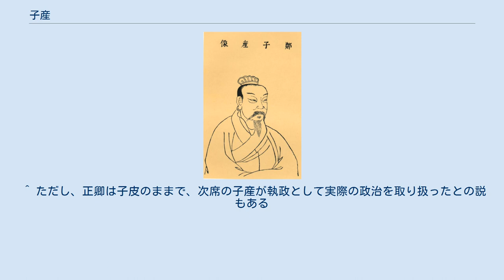子産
子産 子産（しさん、? - 紀元前522年）は、中国春秋時代の鄭に仕えた政治家。
姓は姫、氏は国、諱は僑、字は子産。
「公孫僑」とも呼ばれる。
祖父は鄭の穆公、父は子国（公子発）、子は国参（子思）。
弱小国の鄭を安定させる善政を行い、中国史上初の成文法を定めたとされる。
 以下、生涯の記述はほとんどが『春秋左氏伝』に拠る。
 鄭は春秋時代の初めごろは強国であったが、子産が生まれた頃には弱小国となっており、しかも鄭の地は北の晋、南の楚の2大国に挟まれた戦略的重要地であるので、度々侵攻を受けて、軍事面でも経済面でも圧迫されていた。
 鄭の九代目・穆公は息子を多く儲けており、その死後は霊公、次いで襄公が後を継ぎ、それ以外の子は分家した。
この内、子良（公子去疾）・子罕（公子喜）・子駟（公子騑）・子豊（公子平）・子印（公子舒）・子游（公子偃）・子国の七人とその家系が鄭の政権を握り、七穆と呼ばれることになる。
その後、子駟が政権を掌握して正卿（宰相）となり、十四代・釐公を毒殺して簡公を立てる。
 子駟の外交方針はまったく定見が無く、楚が攻めてくれば楚に降って晋と敵対し、怒った晋が攻めてくれば晋に降って楚と敵対すると言うようなことを繰り返し、周囲の失望を買った。
子駟もそのことに気がついており、簡公を殺して自ら君主となることでこれを黙らそうとした。
 これを察知した異母兄弟の子孔（公子嘉）は子駟を殺して自ら正卿となった。
この時に当時・司馬を努めていた子国も殺される。
子産は子孔の補佐をするようになるが、子孔もまた自ら君主になろうとしたので子産はこれに対して「子駟が悪いと言って殺したのに、子駟と同じことをしようとするのはいけない。」と諫めて、子孔もこれを受け入れた。
 紀元前554年、子孔は簡公により誅殺され、子産がその後を受けて卿となった。
子孔の死後の鄭は子罕の子の子展（公孫舎之）と子駟の子の子西（公孫夏）とが政権を握り、穆公の子孫で子孔の与党であった者達が失脚したため、この時点で事実上「七穆」が成立した。
 紀元前548年には子展と共に陳を攻めて陳の都を陥落させ、この功で六邑（村）を与えられるが、半分だけ受け取った。
 子展は紀元前544年に死に、その子の罕虎（子皮）が政権を執る。
しかし子皮は自分よりも子産の方が才能があることを自覚していたので、翌紀元前543年に子産に正卿の地位を譲った。
 おりしも紀元前546年には晋と楚の間で弭兵の会が持たれていた。
弭兵とは戦いを止めるという意味で、平和条約のことである。
この機会に子産は晋と楚の修好を取り持つ役を務め、鄭に平和をもたらした。
 内政面での子産は土地制度・軍制・税制の改革を推し進めた。
具体的にその方策を述べると土地制度に於いては、それまで土地と土地との間で区画が無かった耕地に畦や溝を設けて、整理した。
税制・兵制に於いては丘賦と言う新しい税を定めた。
丘賦の具体的内容については不明。
 また当時は卿・大夫・士と言う枠組みが崩れつつあり、より下の階層である士が力を付けて上を犯そうとしていた。
そこで子産は大夫たちの協力を得ることで士を押さえ込んだ。
 そして紀元前536年、中国史上初めての成文法を制定したとされる。
『春秋左氏伝』によれば、「参辟」という法律を定めて鼎（青銅器）に鋳込んだ、という。
この法律の具体的内容については伝わっていない。
成文法を作ったことに関して各国から批判が相次いだ。
中でも晋の賢臣と言われる羊舌肸（叔向）からは「（そうやって法律を定めては）あなたが生きている間は良いですが、あなたが死んだ後はどうなるのですか。滅んだ国には法律が多いと言いますが、まさしくそれに当てはまるのではないのですか。」と言われ、子産はこれに答えて「確かにあなたの仰るとおりですが、私は不才ですので生きている間の事を考えるのが精一杯で、子孫達のことまで考えてやれません。」と答えた。
 なぜこの子産の行動が批判されたかと言えば、儒教的・あるいは老荘的な考え方からすれば、法律を多くして民を縛るのは亡国の証だという。
儒教の観点から言えば、「本来は統治者の徳によって民を治めるべきなのに、法律を多くして法を持って民を治めようとすれば民は統治者に親しみを感じなくなり、生業をまじめにやらなくなってしまう。」となる。
老荘的考え方からすれば、「法をもって民を治めようとすれば、民はその法に従うのではなく、法の網目をかいくぐって自分の...